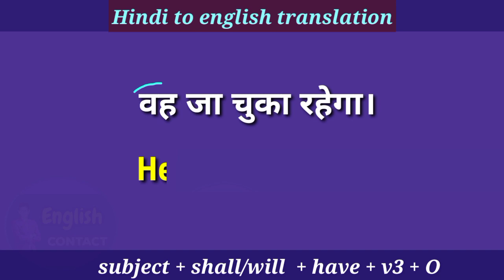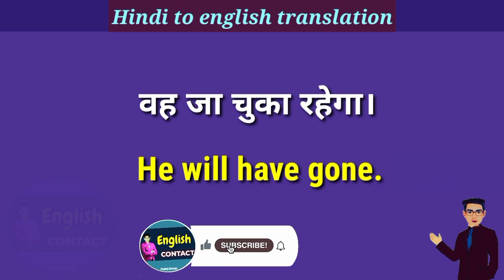vah ja chuka rahega in English translation // वह जा चुका रहेगा translate into english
vah ja chukega ko English mein kya
Tum ja chuki rahoge ko English mein kaise
vah ja chuka rahega ko English mein kya kahate Hain
1 minute english
learn one sentences
wakya ko english mein kaise translate karate hai
wakya ko english translate karane ka niyam
wakya ko english mein likhane ka niyam
english anuwad ka structures
english mein anuwad karane ka tarika
english mein wakya likhane ke kya rule hota hai
tense ke niyam
kal ke sabhi niyam
future tense ke rule
learn english without waste time
अंग्रेजी में अनुवाद करने का क्या तरीक